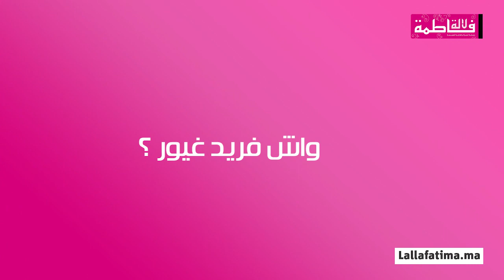فريد غنام لزوجته ..رباب حادكة و زادت زيانت ملي ولات أم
مجلة المرأة المغربية | موقع المغربيات بامتياز : آخر الاخبار و النصائح لأناقتك و جمالك